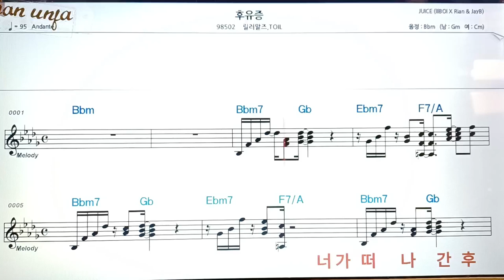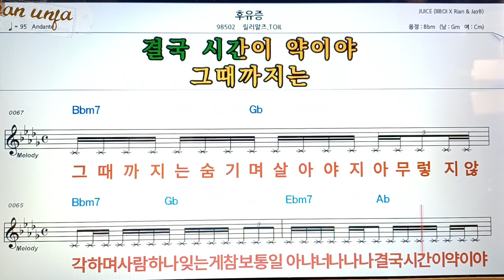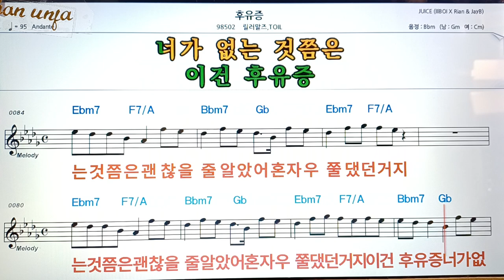후유증/릴러말즈,TOLL👍악보, 코드,가사,Karaoke*가라오케 반주